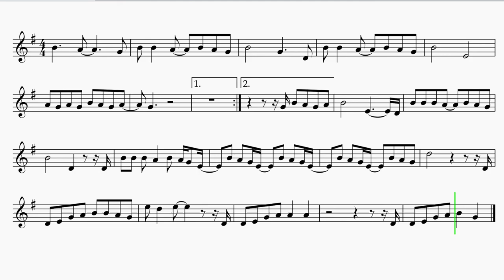French Horn "Deja Vu" Olivia Rodrigo EASY Sheet Music